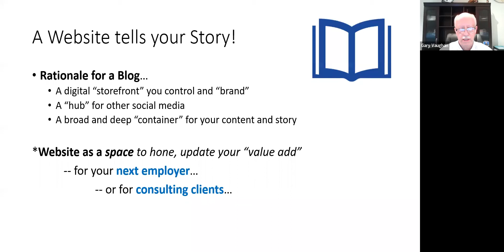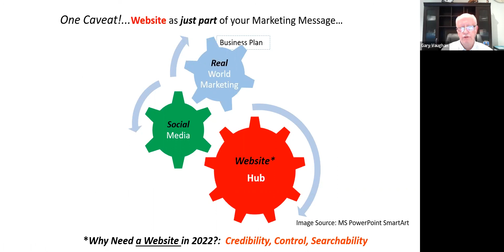How to Turn Prospective Employers Into Followers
After retiring as a Project Manager with the U.S. Agency for International Development in 2006, Gary Vaughan has worked for the past 16 years as an IT Contractor with the State Department’s Office of eDiplomacy.  Since 2018, he has done pro bono website design for DC area non-profits, with resources available at his WordPress for Everyone website.  Gary plans to launch into WordPress consulting this Fall, with a focus on business planning, website design and social media management.